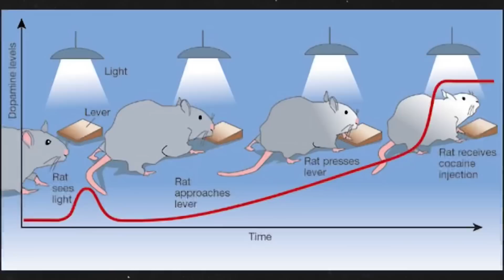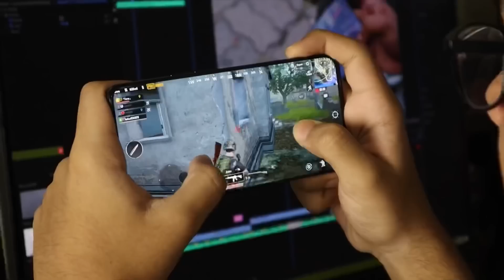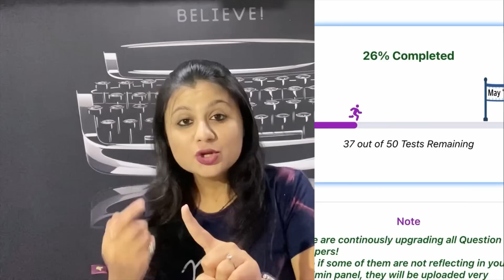Works like MAGIC : How to RESET and REWIRE your Brain to study like never before in just 7 days!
⚠️ Limited Intake Only!
🚩 Prices to be hiked soon‼️

🤩 Enrol now & get MISTAKE HIGHLIGTING SESSIONS without paying anything extra😍💯

✅Unbelievable May' 23 Results
✅Extremely affordable prices
✅Exciting New features
✅Leaderboard
✅Individual admin panel for every student!!

Unacademy Offer

*Offer is valid till 25 Aug*  😱

✅ Live and recorded classes
✅ Access to multiple batches by Top Educators
✅ Doubt-solving sessions
✅ Educators curated notes and
many more

✅ Join Mahabali Fast-Track Batch for CA Foundation Dec'23 on Unacademy Store